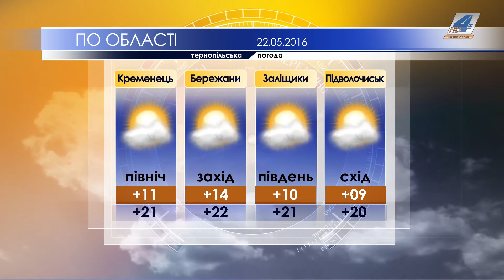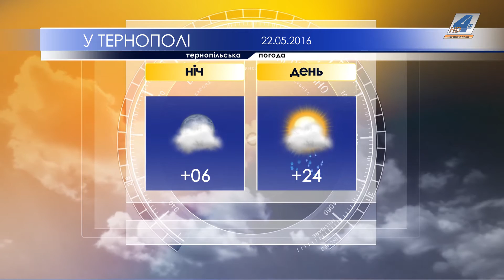Тернопільська погода на 22 травня 2016